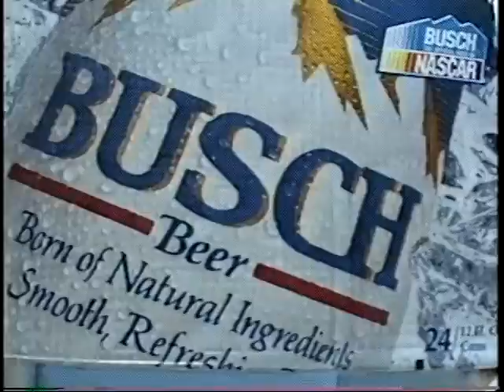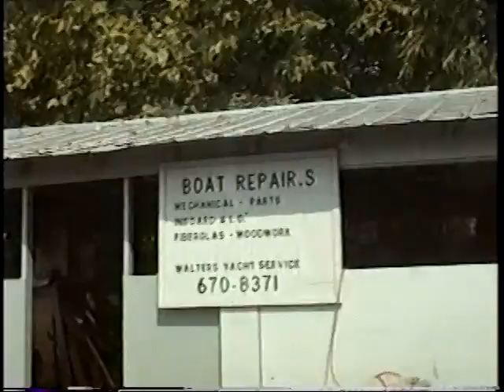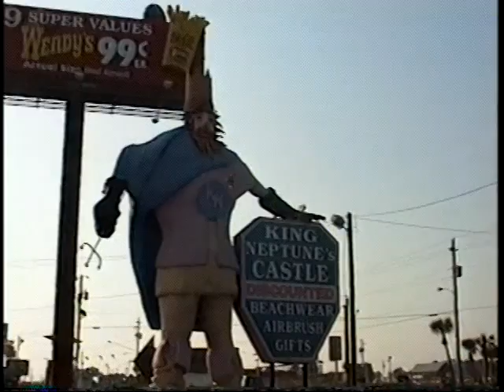Packin' Up, Leaving St. George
What A Drag It Is Staying Home